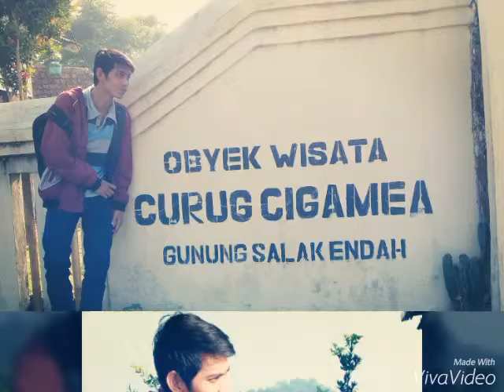Warkah terakhir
Jenal abi